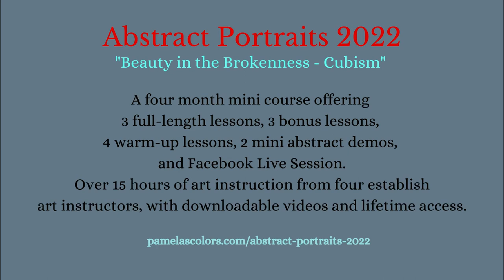Abstract Portraits 2022: How to paint in cubism style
This four-month course teaches: Line work, collage, bold colors, mastery of abstract backgrounds, adding inks and recycling paintings to create new, acrylic painting, pastels, markers and more. Learn how to take your artwork to the next level with establish artists/instructors Sherry Woodward, Emma Petitt, Jodi Ohl, Jennifer Bonneteau, and Pamela Vosseller. They will guide how to paint portraits and the human figure in an abstract style with a theme of Cubism. Life time access and downloadable videos.